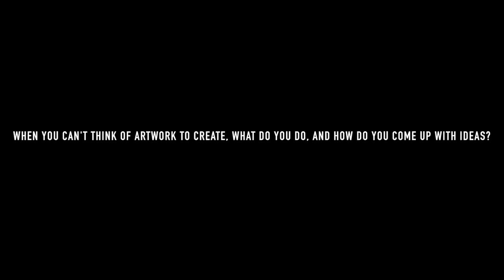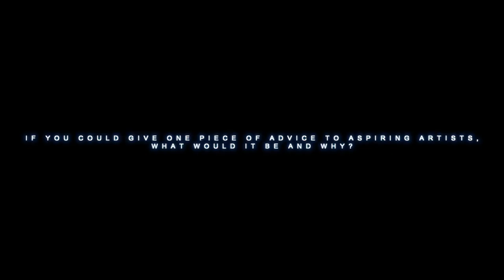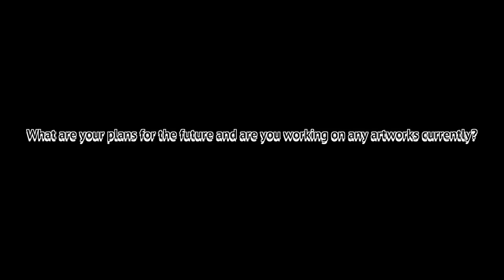Artist at HKA - Kacey Wong Interview 2016-17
HKA students carried out an interview with visiting Hong Kong artist, Dr Kacey Wong, at the end of his week helping our MYP students.

Hong Kong Academy is an International Baccalaureate World School located in Sai Kung, Hong Kong, offering the Primary Years (PYP), Middle Years (MYP) and Diploma (DP) Programmes for students from early childhood to Grade 12.

for more information.